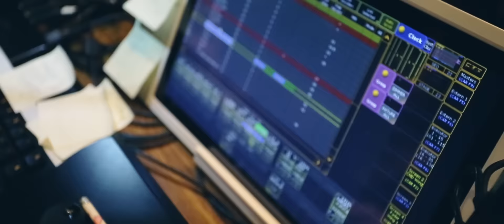highlight | 2016 MixTempo年度公演 DAY DREAM白日夢